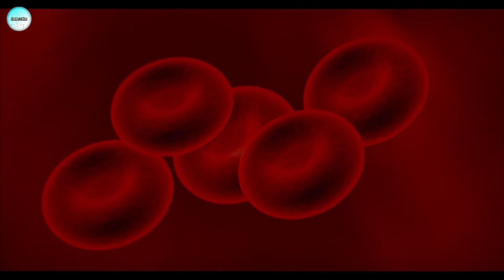পরীক্ষামূলক ওষুধে সেরে উঠলেন ক্যানসার রোগীরা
ক্যানসারের ওষুধ আবিষ্কারে দীর্ঘদিন ধরে বিভিন্ন দেশের বিজ্ঞানীরা গবেষণা করে আসছেন। এবার যুক্তরাষ্ট্রে এমনই একটি গবেষণায় উল্লেখযোগ্য সাফল্য পাওয়া গেছে। ক্যানসারে আক্রান্ত কয়েকজন রোগীকে প্রায় ছয় মাস ধরে ডোসটারলিমাব নামের একটি ওষুধ পরীক্ষামূলকভাবে প্রয়োগ করা হয়। ওষুধটির জেরে পরীক্ষায় অংশ নেওয়া রোগীদের প্রত্যেকেই সুস্থ হয়েছেন। বিশ্বে এবারই প্রথম কোনো ওষুধে ক্যানসারের রোগীদের পুরোপুরি সুস্থ হওয়ার খবর পাওয়া গেল। খবর নিউইয়র্ক টাইমসের।

ডোসটারলিমাব এমন একটি ওষুধ, যেটিতে গবেষণাগারে তৈরি মলিকিউলস রয়েছে। এই মলিকিউলস মানুষের শরীরে বিকল্প অ্যান্টিবডি হিসেবে কাজ করে। গবেষকেরা মার্কিন সংবাদমাধ্যম নিউইয়র্ক টাইমসকে জানান, পরীক্ষামূলকভাবে ১৮ জন ক্যানসার রোগীর ওপর ওষুধটি প্রয়োগ করা হয়েছিল। সবাই কোলন ক্যানসারে আক্রান্ত ছিলেন। ছয় মাস ধরে প্রতি তিন সপ্তাহ পরপর ওষুধটি প্রয়োগের পর তাঁদের শারীরিক পরীক্ষায় দেখা হয় সবাই ক্যানসারমুক্ত হয়েছেন। কারও শরীরে টিউমারের অস্তিত্ব ছিল না ওষুধটি প্রয়োগের পর।

এই বিষয়ে যুক্তরাষ্ট্রের নিউইয়র্ক মেমোরিয়াল স্লোয়ান ক্যাটারিং ক্যানসার সেন্টারের চিকিৎসক লুইস এ ডিয়াজ জে বলেন, ক্যানসারের চিকিৎসাসংক্রান্ত গবেষণায় এর আগে এমন অর্জন আর দেখা যায়নি। পরীক্ষামূলকভাবে ওষুধ প্রয়োগের ট্রায়ালে অংশ নেওয়া সব রোগীর ক্যানসার মুক্তির ঘটনা ইতিহাসে এটাই প্রথম।

তবে গবেষকেরা বলছেন, শতভাগ সাফল্য পাওয়া গেলেও এই পরীক্ষা খুবই অল্পসংখ্যক মানুষের ওপর চালানো হয়েছে। তাই আরও বড় পরিসরে ওষুধটির ক্লিনিক্যাল ট্রায়াল চালাতে হবে।

তবে ক্যানসার নিরাময় নিয়ে এই পরীক্ষা ইতিমধ্যে চিকিৎসাবিজ্ঞানে ব্যাপক সাড়া ফেলেছে। ইউনিভার্সিটি অব ক্যালিফোর্নিয়ার কোলন ক্যানসার বিশেষজ্ঞ চিকিৎসক অ্যালান পি ভেনোক বলেন, ওষুধ প্রয়োগের পর প্রত্যেক রোগীর সুস্থ হয়ে ওঠার ঘটনা অভাবনীয়। এ ছাড়া ট্রায়ালে অংশ নেওয়া রোগীরা উল্লেখযোগ্য কোনো শারীরিক জটিলতার শিকার হননি, এটাও বড় একটি অর্জন।

এই গবেষণার নিবন্ধ নিউ ইংল্যান্ড জার্নাল অব মেডিসিনে প্রকাশিত হয়েছে। স্লোয়ান ক্যাটারিং ক্যানসার সেন্টারের ক্যানসার বিশেষজ্ঞ ও গবেষণাপত্রটির সহলেখক চিকিৎসক আন্দ্রেয়া সেরেক বলেন, ট্রায়ালে অংশ নেওয়া রোগীরা যখন তাঁদের ক্যানসার মুক্তির খবর জানতে পারলেন, সেটার চেয়ে আনন্দের  আর  ছিল না। অনেকে খুশিতে কেঁদে ফেলেছিলেন।